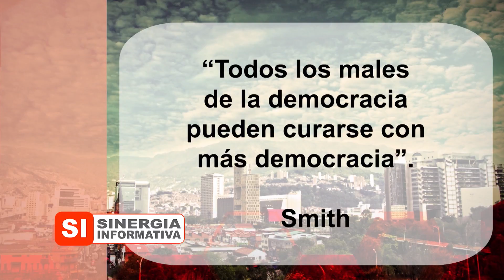Gestión eficiente de obras de infraestructura en Girardota, en Sinergia Informativa. Programa # 511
Tema: Ejecución de obras de infraestructura proyectadas por la actual administración municipal de Girardota.

Invitado:  Marco Antonio Rincón Álvarez, Secretario de Infraestructura del municipio de Girardota, Antioquia.

Programa del día 7 de junio de 2018.

SINERGIA INFORMATIVA JUNIO 07 DE 2018

SI JUN 07 MARCO ANTONIO RENDÓN